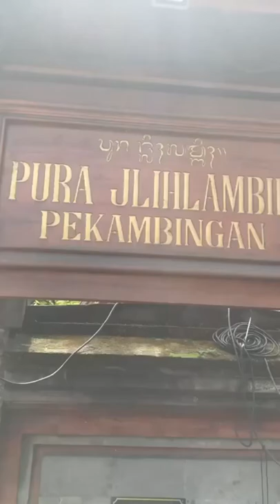Upacara Ngukup Ida Betara Ratu Mayun Sakti Pura Jilihlambih Pekambingan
vid by : bayucandra